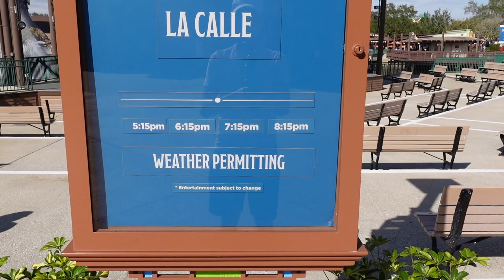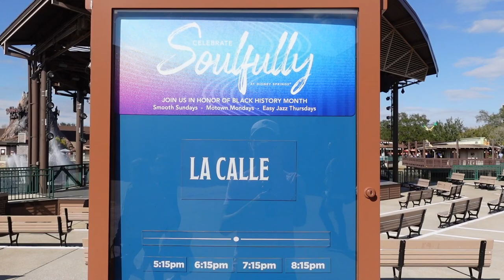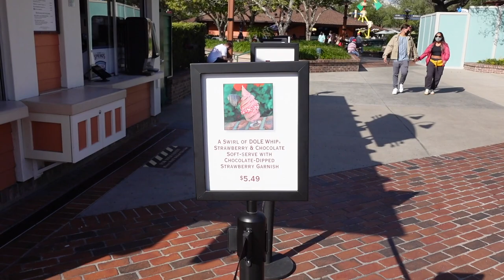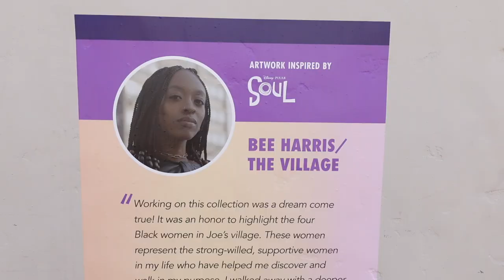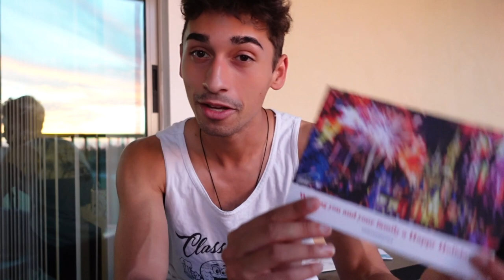You NEED to try this Valentines Day Treat at Disney Springs | PO Unboxing (OMG)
Today we are at Disney Springs to try the Best Valentines Day Treat at Disney Springs! It's a Valentine Swirl, A swirl of dole whip strawberry and chocolate soft-serve with a chocolate dipped strawberry garnish! We also check out some new things from the Celebrate Soulfully Event in Disney Springs. Next we head back to my home to do a PO unboxing. And all I have to say is THANK YOU, y'all almost made me cry. I can't believe how sweet and thoughtful you guys can be towards me. It really means so much to me thank you.

Hey my name is Jonathan Crichton but most call me JoJo. I make vlogs in orlando area covering new things, attractions, Disney, Universal, mainly anything you can think of that will put a smile on your face. Sometimes my vlogs are about informing you, and sometimes they are about having fun! Either way I hope you enjoy this vlog and stick around for many more to come! Remember Everyday is a Blessed Day to be Alive, Enjoy!

Jonathan Crichton
6526 Old Brick Rd.

THANKS TO MY PATRONS:
Rick
Tessa
Hayden
Mel
Becca
Stephen
Kelly
Cherry
Tara
Kaitlyn
Julia
Prinsez
Billy
Britt
Gary
Justin
Presley
Natalie
Matthew
Randy
Kate
Joe
Omar
Eric
Vanessa
Joe
Dennis
Caiti
Samantha
John
Ben
James
Nat
Julia
Brian
Steve
Joshua
Misty
Micheal
DisneyMum
Heather
Anthony
Jess
Charlotte
Chris
Disney
Christian
Nicholas
Mariah
Simen

YOUTUBE MEMBERS:
Sean
Martin
Samantha
Donna
Kayla
Matt
Mike
Jeriza
Will
Robert
Becca
Vanessa
Michael
Cole
Ricky
Lisa
Mickey
Kali
John
MagicalNewsLIVE
Natalie
John Morgan